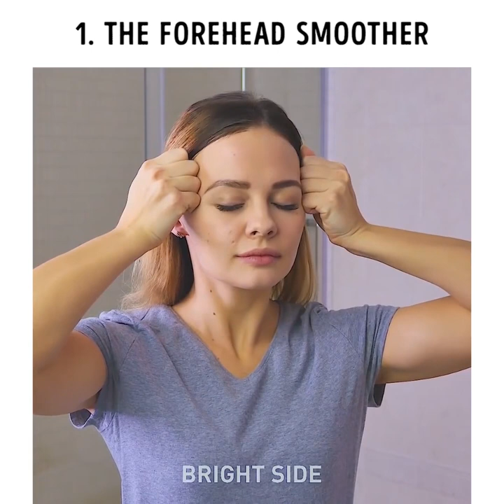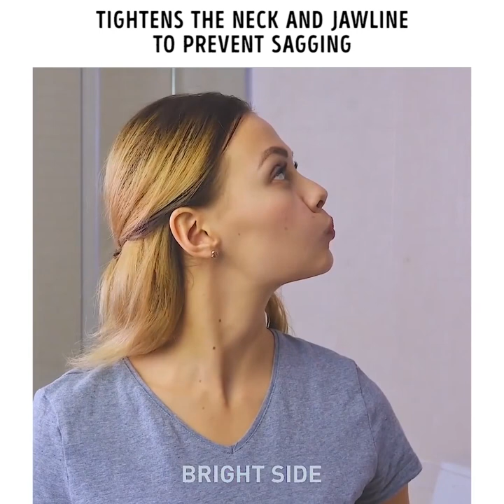HER KIZIN BİLMESİ GEREKEN 46 GÜZELLİK TÜYOSU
Kimsenin daha önce söylemediği inanılmaz güzellik sırları

Bazen dergi okurken, videolar izlerken ve güzellik internet sitelerinde gezerek cildimizi ışıldatacak ve yaşlanmamızı engelleyecek en iyi cilt bakımı ve güzellik ürünlerini ararken çok vakit harcarız. Ayrıca, genç görünmek, 25 yaşından itibaren her kızın önem gösterdiği bir şey olmalıdır. Bu videomuzda, gerçekten işe yaradığını bilmediğiniz bazı inanılmaz ve doğal cilt bakım ipuçları ve numaralarını sizlerle paylaşıyoruz. Kendi doğal güzellik ürünlerinizi yapmak varken pahalı cilt bakımı ürünlerini satın almaya hiç gerek yok, değil mi?

Bacaklarınızı derhal tıraş etmeniz gereken ama jiletinizin veya ağdanızın olmadığı bir durumla karşılaştınız mı? Bu videomuzda, size daha da iyi bir çözüm gösteriyoruz. Şeker, bal ve limon suyu ile kendi ağdanızı nasıl yapabileceğinizi öğreteceğiz! Tüm bu malzemeleri cam bir kasede karıştırın, 30 saniyeliğine mikrodalgaya atın ve dokunabileceğiniz kadar soğuduktan sonra kullanın!

Hiç çay ya da kahve içmeye gittiğinizde rujunuzun her yere bulaştığı o can sıkıcı anlardan birini yaşadınız mı? İnanın biz de bu hissi biliyoruz ve bu hepimizin başına en az bir kere gelmiştir. İşte bu gibi durumlarda sizi sıkıntıdan kurtaracak, inanılmaz bir güzellik tarifimiz olan soyulabilir ruj fikrini bu yüzden geliştirdik. Yapmanız gereken basit: Kırmızı gıda boyası ile soyulabilir yüz maskesini karıştırın ve bir fırça ile dudaklarınıza uygulayın. Karışım kuruduktan sonra soyun ve işte oldu! Kendi su geçirmez rujunuzu yaptınız!

Makyaj yapmada kendini geliştirmek ve şahane bir görünüme ulaşmak için yeni ve daha etkili yolları denemek isteyenlerin bayılacağı birçok inanılmaz makyaj tüyomuz var:

-Maskaranızı uygulamak için kirpik maşası kullanın ve kirpikleriniz daha yumuşak görünsünler.

-Sahte kirpiklerinizin düzgün bir şekilde yerinde durması için yapıştırıcıyı tel toka ile sürün.

-Makyaj fırçalarınızı hızlıca ve etkili bir şekilde temizlemek için süzgeç kullanın.

Videomuzun tamamını izleyin ve güzellik rutininizde size çok faydası olacak inanılmaz makyaj ipuçlarımızı ve numaralarımızı öğrenin!

Zaman bildirimleri:

0:07 – Kendi ağdanızı nasıl yaparsınız

0:49 – Şahane güzellik tüyoları

2:10 – Daha yumuşak kirpikler için maskara tüyoları

2:45 – Sahte kirpikler nasıl takılır

3:47 – Yaşlanma karşıtı yüz yogası

4:24 – Yüzünüzü germek – yüz yogası

5:37 – KY dudak arındırıcı

7:08 – Çılgın gülümseme tüyoları

7:44 – Diş beyazlatma tarifi

8:39 – Yüzünüzü nasıl inceltirsiniz